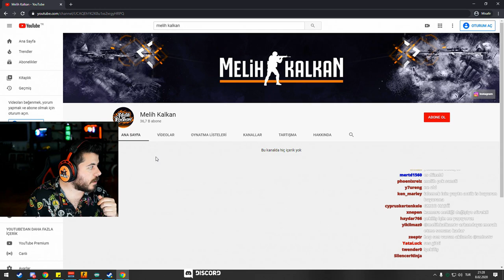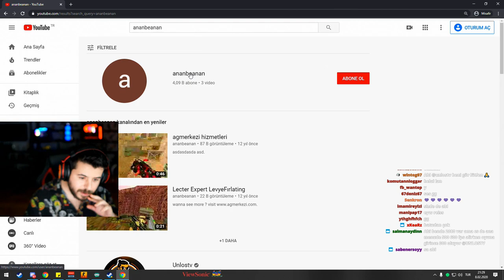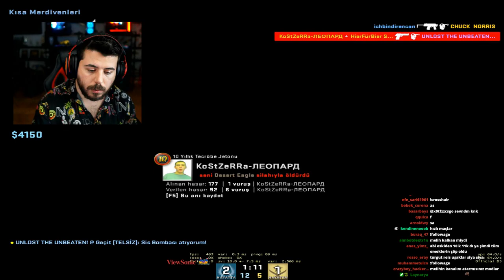UNLOST 1 GÜNDE 40 BİN ABONE KASAN 11 YAŞINDAKİ TAKİPÇİSİNİN KANALINA BAKIYOR